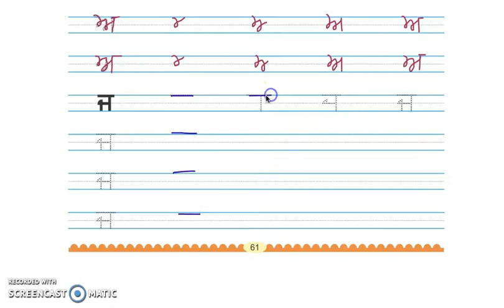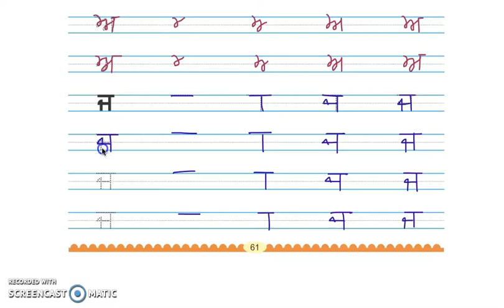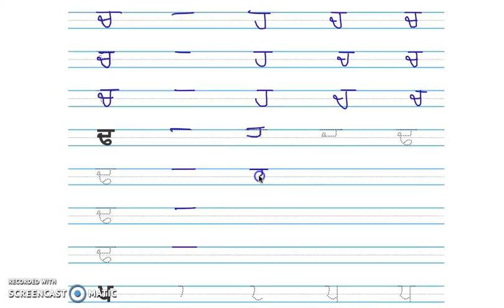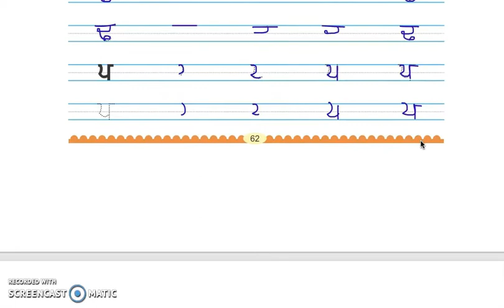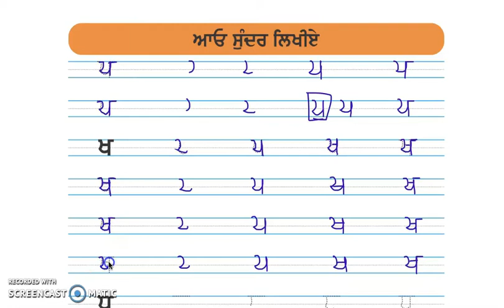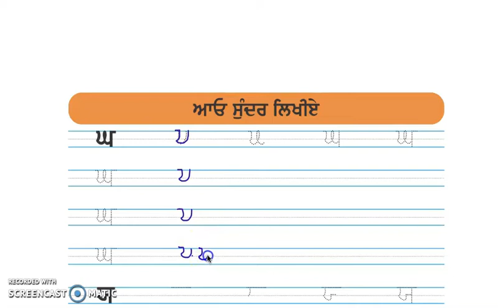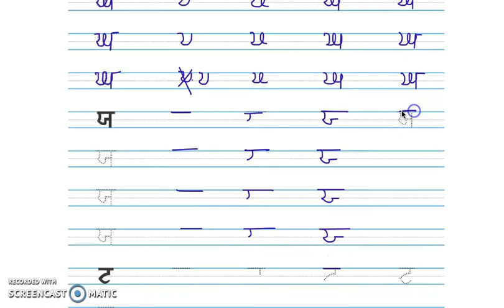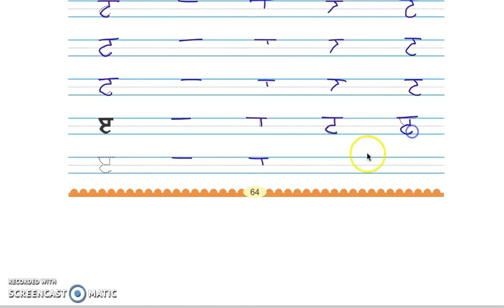Class 1 PSEB Punjabi Pustak (Punjabi book)-ਪੰਜਾਬੀ ਵਰਨਮਾਲਾ(page 61 -64)